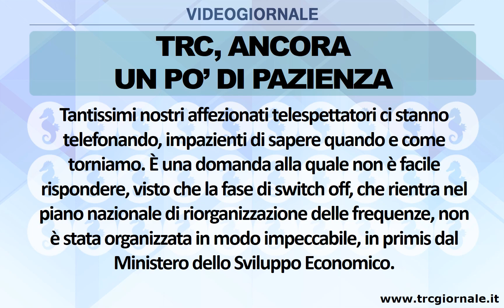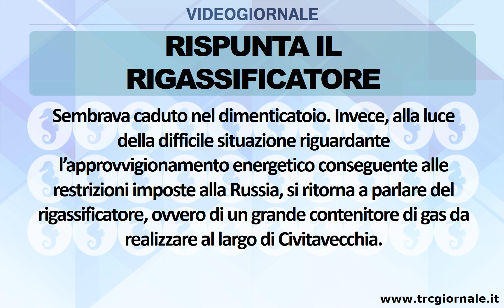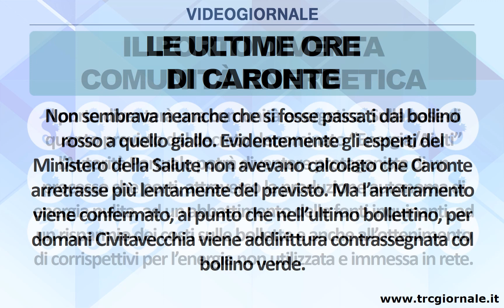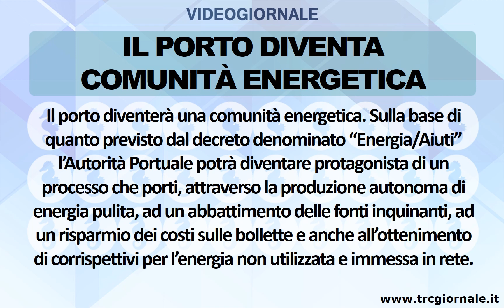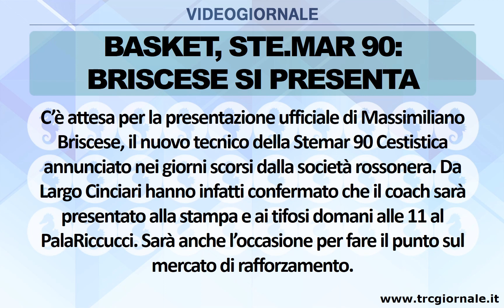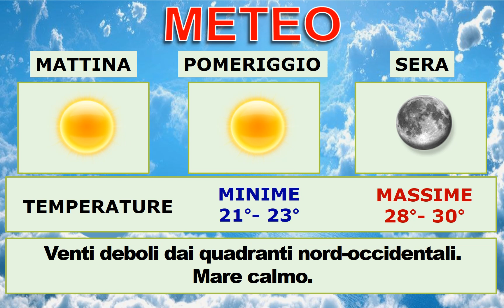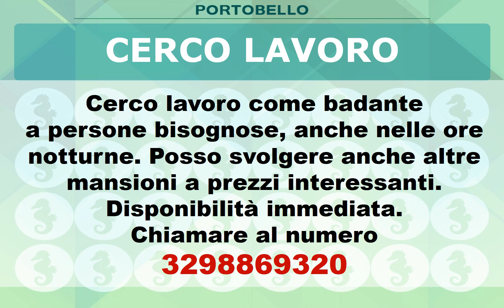IL RULLO di TRC | 8 LUGLIO